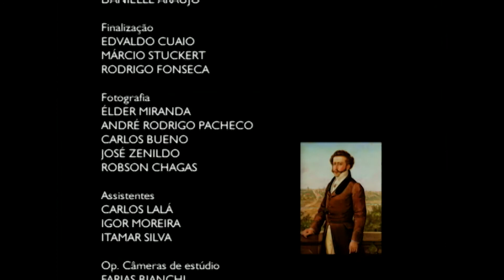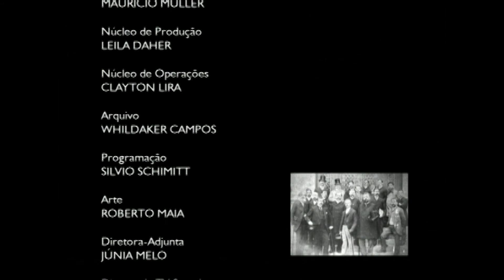Senado 180 anos: O Senado no Império | Episódio 1